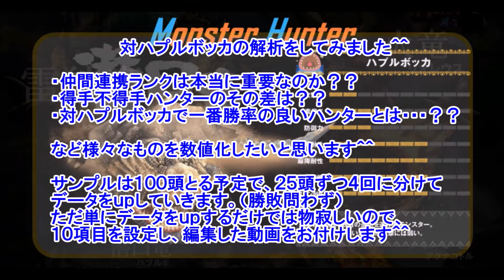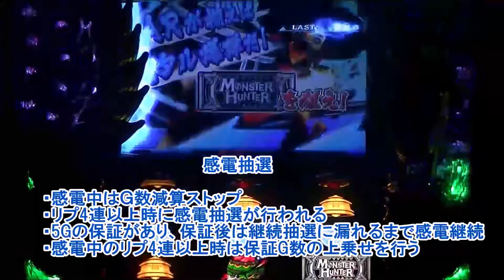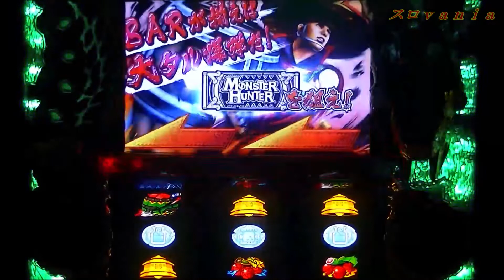パチスロ モンスターハンター 月下雷鳴（エンターライズ）ハプルボッカ１００頭と戦うまで ＃１（全４話） Monster Hunter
対モンスターと各ハンターに焦点を当てた動画になっています。